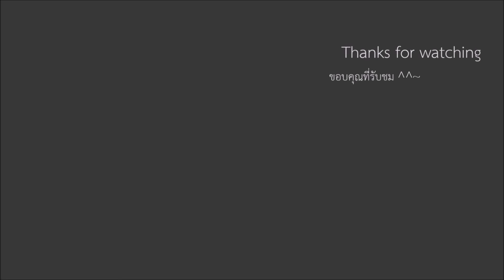DHA146: Happy birthday cat Daya 2 years 22 mar 18. - สุขสันต์วันเกิดเดญ่า 2 ขวบแล้ว ^^~